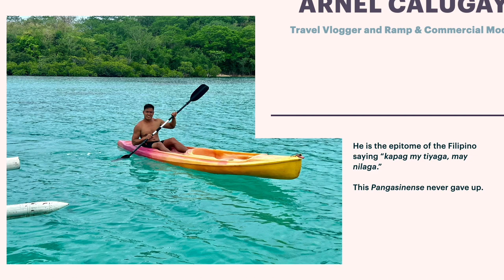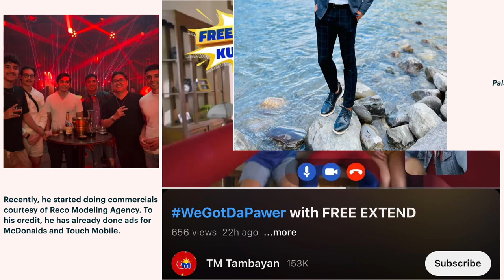Interview w/ Travel Vlogger and Ramp & Commercial Model ARNEL CALUGAY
This is Arnel Calugya, travel vlogger and Ramp & Commercial Model. He also works online for ABS-CBN Corporation. Know more about him through this video. Thank you!